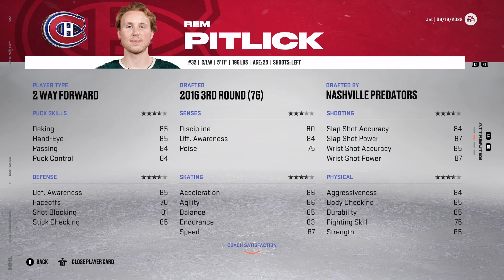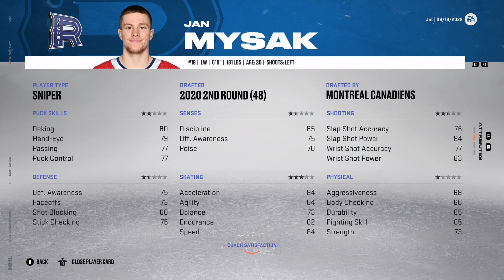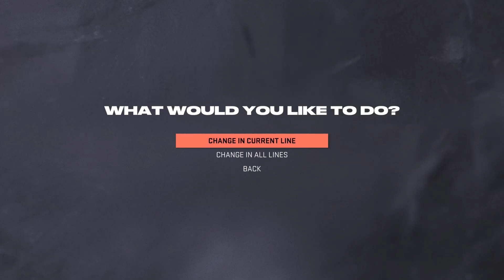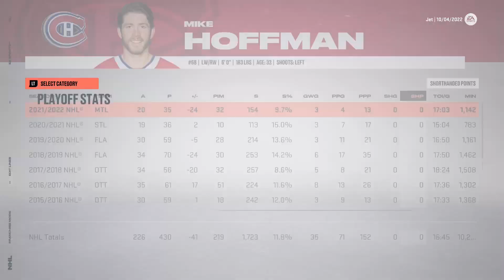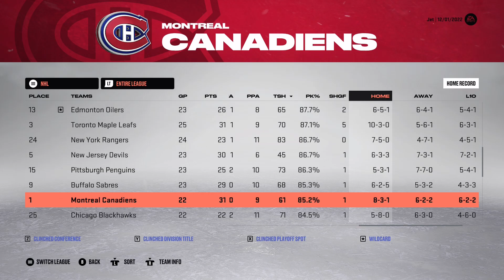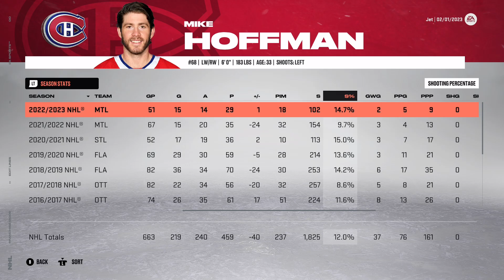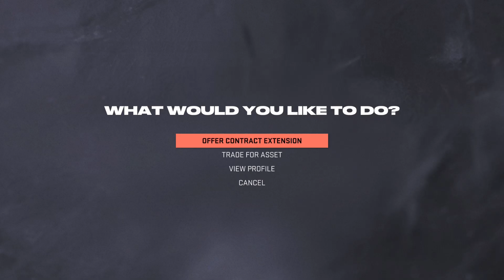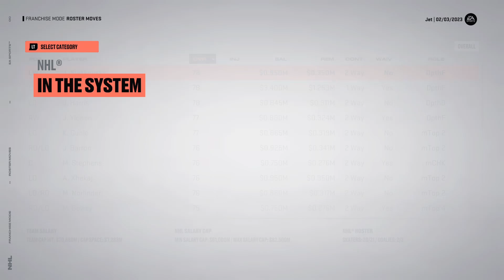NHL 23 Canadiens Franchise | ep 1 | YEAR 1 SEASON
Thanks for checking out the video! We're trying to create the best hockey content we can!

Be sure to follow on twitch @ Jet_Branch so you can watch the videos live before they go up here on YouTube!